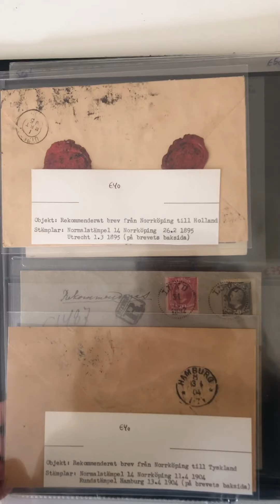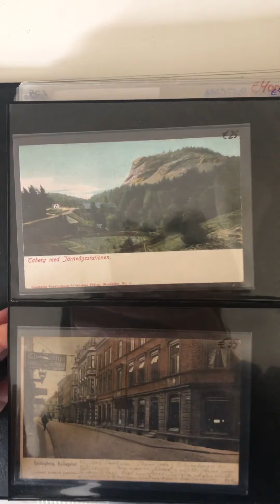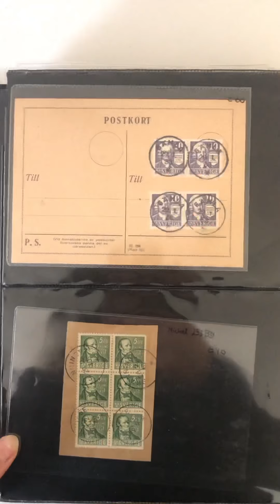JF-Stamps Stock: SWEDEN 2 COVER ALBUM